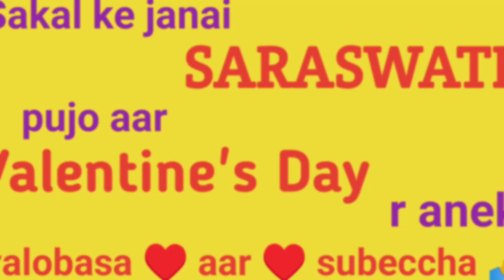sarswati pujo aar valentine's day r jonno sakal ke janai anek anek valobasa aar subeccha 💘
saraswati pujo aar valentine's day r jonno sakal ke janai anek anek valobasa aar subeccha 💘

vlog 627

sabar kache ektai request video ta jodi valo lage tahole video ta chere jaoyer aage video ta te ekta like 👍 comment and share korte bhulona aar aaboshai channel ta ke subscribe Koro ebong pasher bell 🔔 icon ke click korte bhulona please please please 🙏🙏🙏